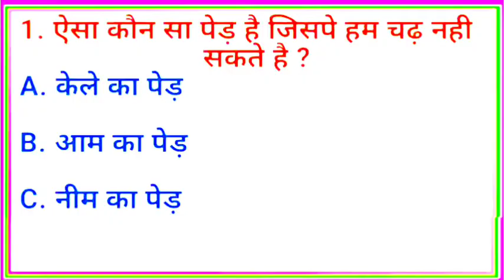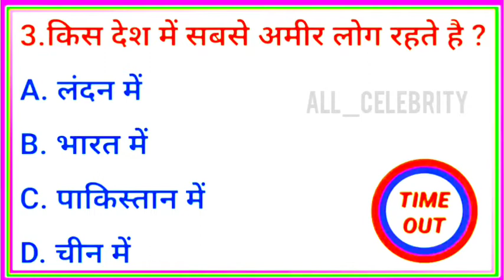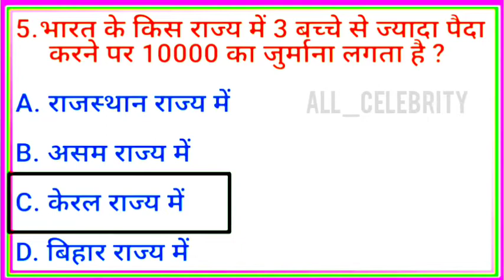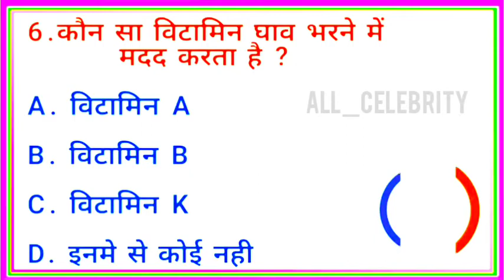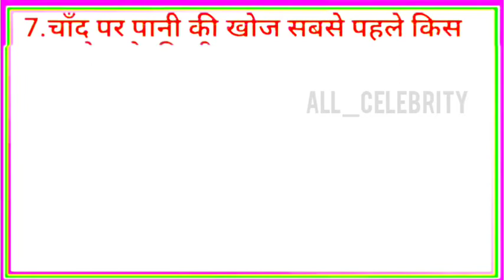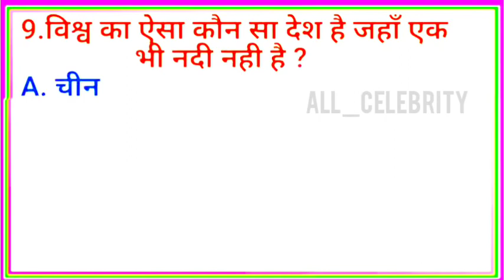GK QUESTIONS AND ANSWER GK QUESTIONS IN HINDI MOST IMPORTANT QUESTIONS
gk questions
gk quiz for cgl
gk cgl
gk questions for ssc cgl
gk questions for railways
gk questions and answers for rrb ntpc
shorts
Gk for chsl
Gk questions for study
Myfirstshorts
Gk for group d exam
Gk by exam cracker
Gk for competitive exam
All_celebrity